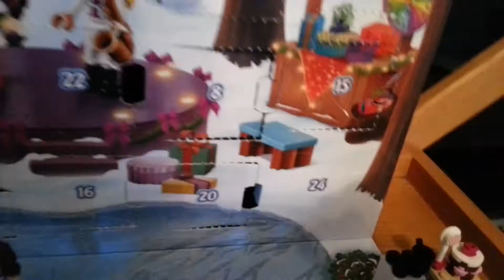Advent calendar Lego Friends # 24